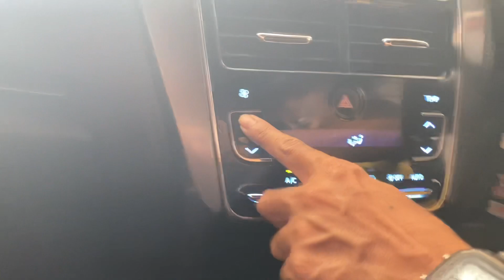Cek harga yaris trds 2020 matic, mobil hatcback paling laris di indonesia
Cash 230jt nego
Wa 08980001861